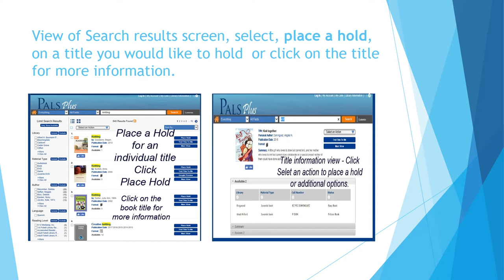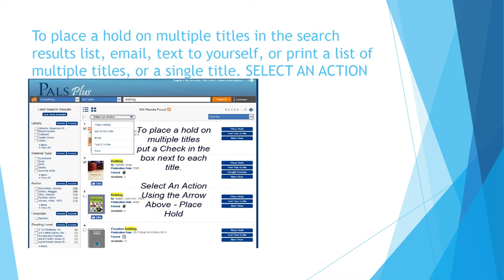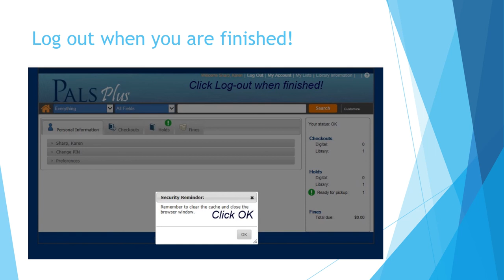Guide to Enterprise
How to perform a basic search, place holds, MY Account, on the new Pals Plus Enterprise library catalog.